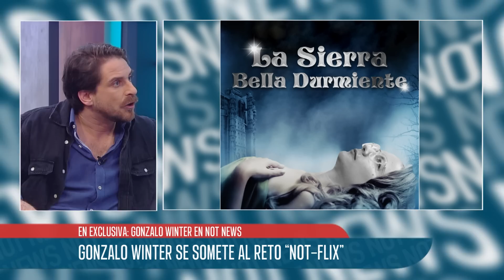"A la derecha no le servía la idea de que a Boric le importa la seguridad", Gonzalo Winter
El diputado, Gonzalo Winter, se refirió al tema de la "superioridad moral" y como muchas veces se encasillan en una supuesta "soberbia" para decir que todos son iguales, además de entregar sus razones del triunfo del partido Republicano.